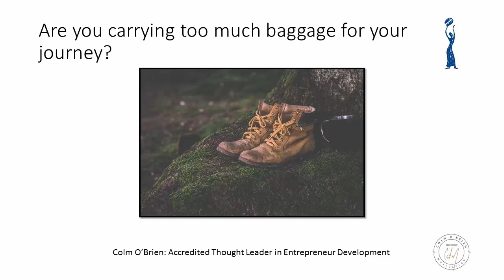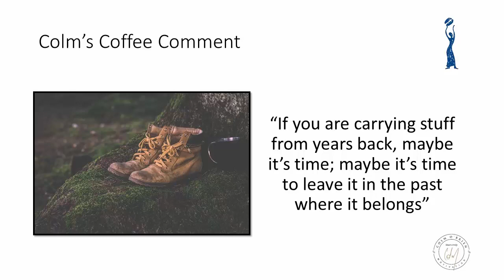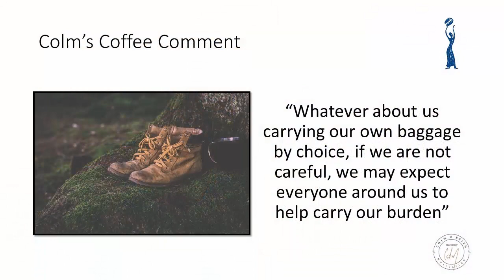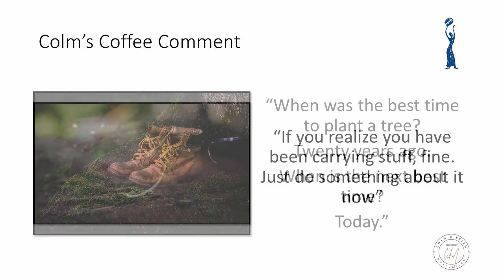Are you carrying too much baggage for your journey?